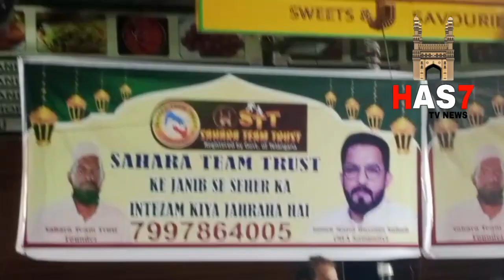Sahara team ki janib sehri ka intezam kiya gaya hai at mehdipatnam road Hyderabad ma isma shirkat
Sahara team ki janib sehri ka intezam kiya gaya hai at mehdipatnam road Hyderabad ma isma shirkath Nampally MLA majid Hussain aur aimim youth leader mukarram ali siddiqui b maujhood tha